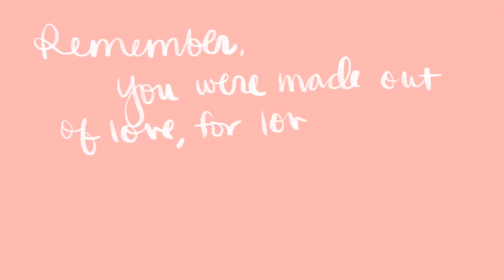Drab to Fab | Ep. 7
Super excited to get back into these thrifted transformation "drab to fab" videos! I've been super inspired to create more recently so hopefully you'll be seeing more of these soon :)